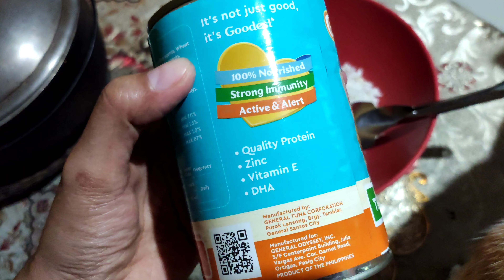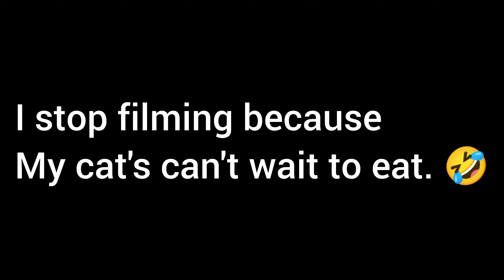Lunchtime Feeding for My Cats.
Hello, everyone! For today's video, I'll be feeding my cats their lunch. The canned wet cat food I ordered has finally arrived. 🐾❤️😍Thank you so much! I used half of the donation to buy a sack of cat food, and my partner bought another one. Each sack of Tommy Cat costs 2,500, but it's still on order.

Musician: Xuxiao

If you'd like to support our cats, you can donate to us on PayPal. Your generous donation will aid us in providing nourishing cat food for my beloved feline babies and supporting stray cats in need.